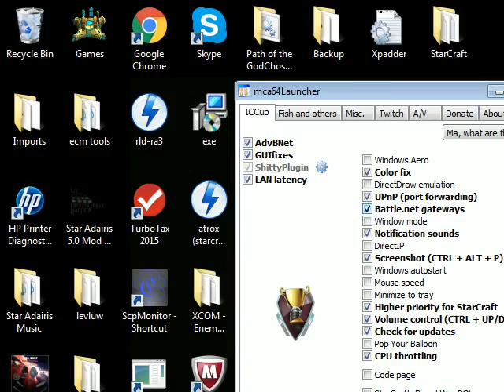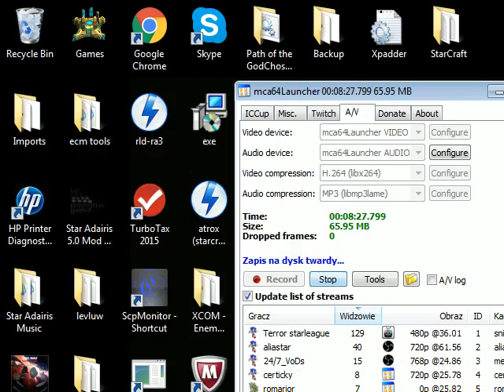Test Recording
A scientific BREAKTHROUGH in Recording StarCraft Broodwar games